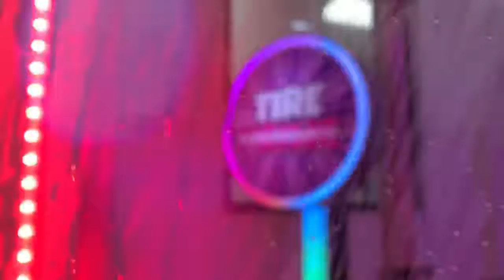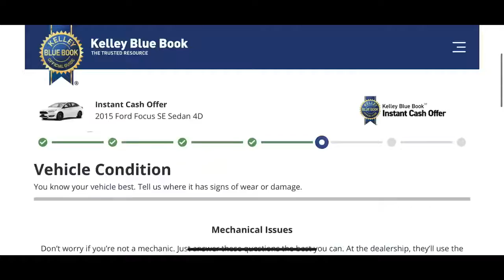Metro Lexus Through the Eyes of Our General Sales Manager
General Sales Manager, Jeff Sustersic, walking you through the many ways you can Experience Amazing here at Metro Lexus. We want you to feel like a guest in our home with a warm cup of coffee and smiling faces. Come home to Metro Lexus where you can Experience Amazing like never before!